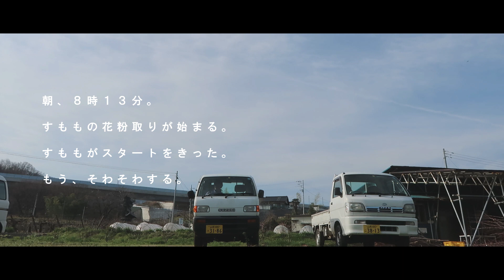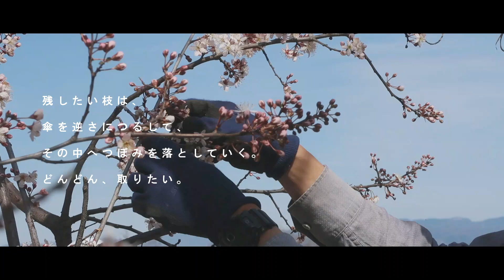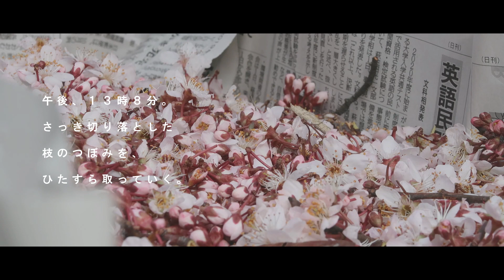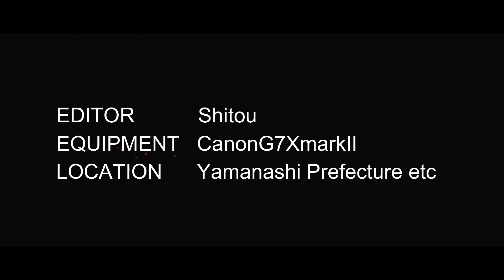季節に合わせて、はたらく。-育てていく、暮らし/VLOG of FARM- G7Xmark2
自然と田舎の風景、農家の暮らし日常をそのままに。